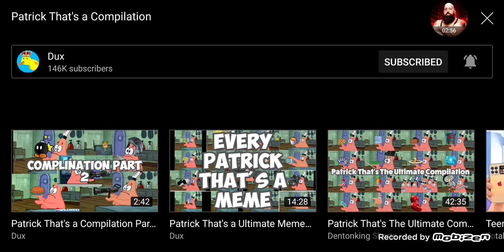Patrick Thats Compilation